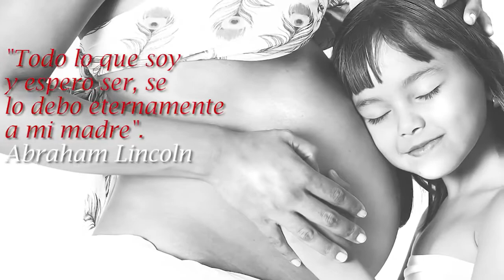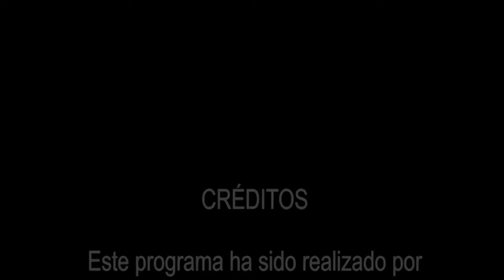Edición Especial Día de la Madre Programa Salud En Casa TV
En esta fecha especial por Día de la Madre , les brindamos un especial dedicado a todas las mamis , con tres testimonios importantes de mujeres que han batallado y siguen luchando por su familia.